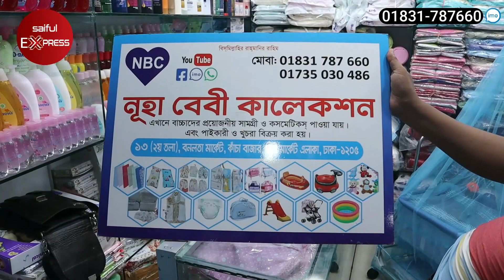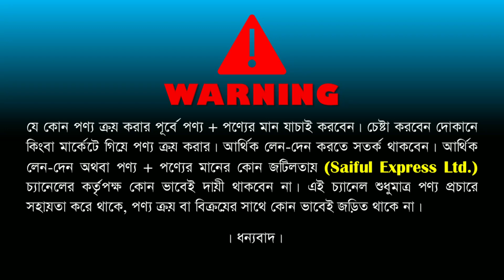বাচ্চাদের ট্রলির দাম জানুন । কমদামে বাচ্চাদের মজবুত ট্রলি । baby trolley price in bangladesh 2023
77-78, New Market Kacha Bazar, 1st Floor, Bonolota Market, Dhaka-1205

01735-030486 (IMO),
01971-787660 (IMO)